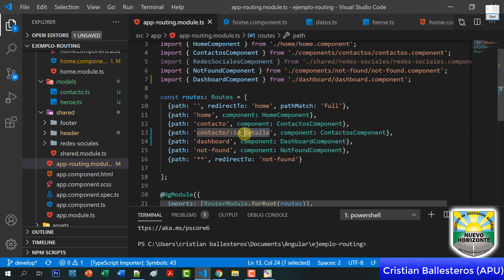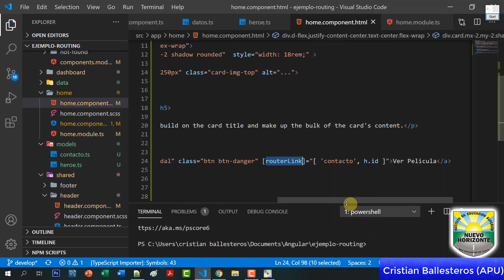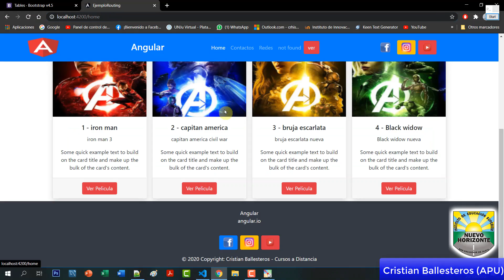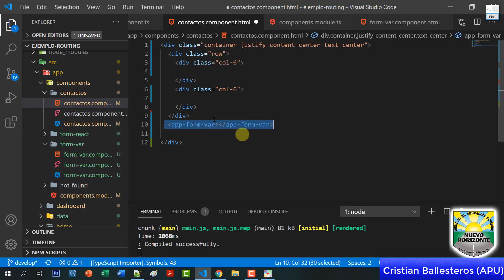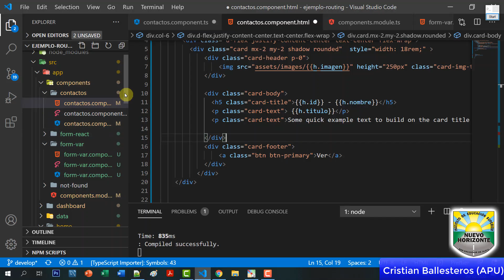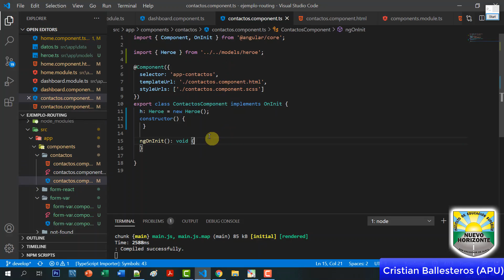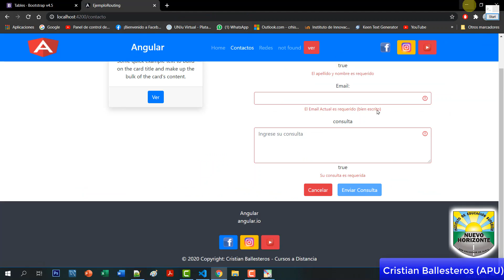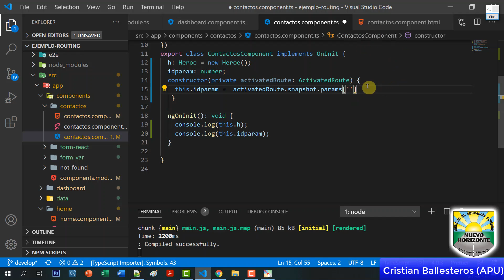routing y navegacion router navigate Router ActivatedRouter en Angular PARTE 3/4